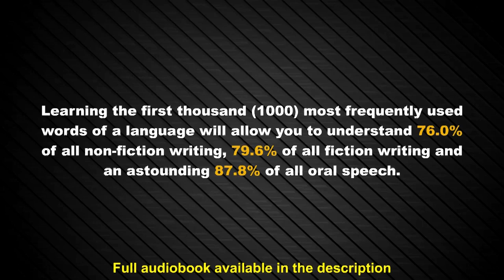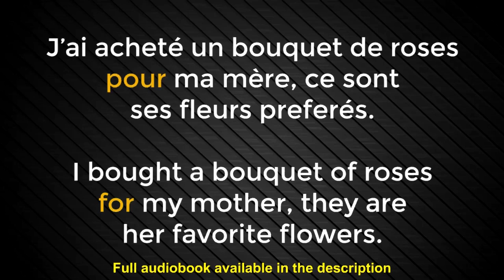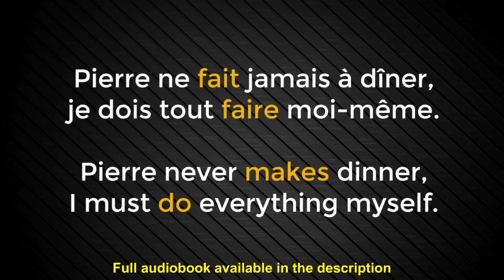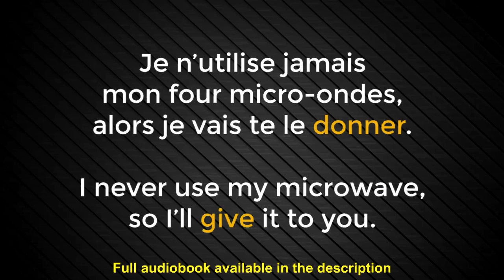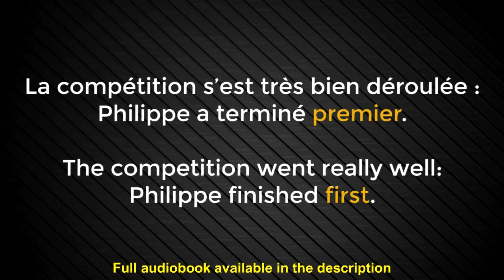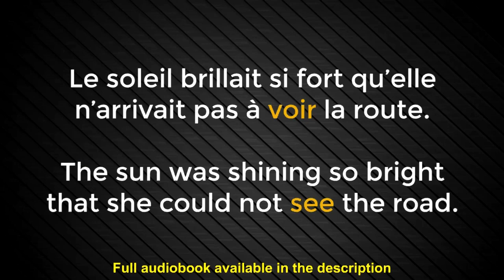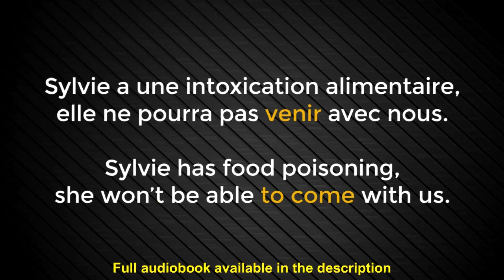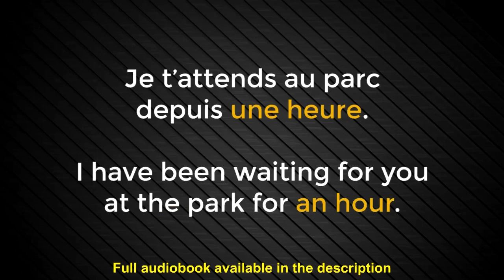100 Most Common French Words in Context - List of French Words and Phrases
Learn the most common words in French vocabulary. These 100 French words is a teaser from our French audiobook "2000 Most Common French Words in Context." The best French audiobook for growing your vocabulary is finally here, learn the most common French words now and become fluent!

Try Audible for free and get the full book